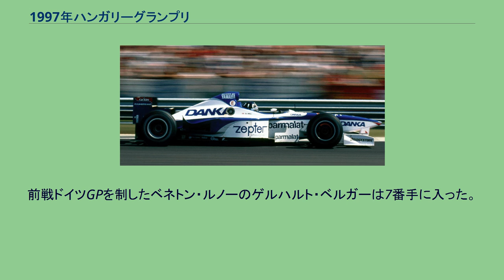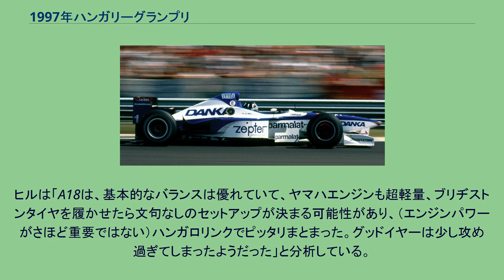1997年ハンガリーグランプリ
1997年ハンガリーグランプリ(1997 Hungarian Grand Prix)は、1997年F1世界選手権第11戦として、1997年8月10日にハンガロリンクで開催された。
トップを快走するアロウズ・ヤマハのヒル 予選はフェラーリのミハエル・シューマッハがポールポジションを獲得し、タイトルを争うウィリアムズ・ルノーのジャック・ヴィルヌーヴが2番手に続いた。
3位は前年度王者であるアロウズ・ヤマハのデイモン・ヒルが躍進し今季最高の順位を獲得した。
前戦ドイツGPを制したベネトン・ルノーのゲルハルト・ベルガーは7番手に入った。
決勝は快晴で路面温度が上昇し、スタート直後にコンディションがマッチしたブリヂストンタイヤを使用する予選3位のヒルがじわじわと予選PPのM・シューマッハを攻め立てる。
11周目の第1コーナーでヒルはM・シューマッハを抜き首位に立った。
フェラーリ勢はグッドイヤータイヤとのマッチングの悪さから終始ペースが上がらず、やがてM・シューマッハはウィリアムズ勢やマクラーレン勢にも抜かれてしまう。
M・シューマッハは中盤以降はジョーダン・プジョーを駆る弟のラルフ・シューマッハの追撃を受け続け、チームメイトであるエディー・アーバインはプロスト・無限の中野信治とのバトルに終始した。
中盤に上位陣でただ1人1ストップ作戦を取ったウィリアムズのハインツ・ハラルド・フレンツェンが、このレースのファステストラップを叩き出して一時はトップを走るも、燃料漏れからマシンが発火してリタイアに終わる。
その後ヒルの独走態勢が続き、アロウズチームにブリヂストンタイヤおよびヤマハエンジンにとっての悲願の初優勝が迫るも、残り2周でヒルのマシンに油圧系のトラブルが発生してスロットルが戻らなくなり、更にギアが3速に固まり急失速、ファイナルラップでヴィルヌーヴがヒルをオーバーテイクして9秒あまりの差をつけて1位でチェッカーを受けた。
大金星をあと一歩の所で逃したヒルであったが、手負いのマシンで2位フィニッシュ、3位にはザウバーのジョニー・ハーバートが入った。
そしてアーバインとの争いを制した中野が6位に入り、今季2度目の入賞を果たした。
レース後、1年前のチームメイト同士だったヴィルヌーヴとヒルはお互いの健闘を称え合うかのように抱擁し、表彰台に駆け付けた観客からは「このレースを盛り上げた主役であった」ヒルに対して大歓声が上がった。
ヒルは「A18は、基本的なバランスは優れていて、ヤマハエンジンも超軽量、ブリヂストンタイヤを履かせたら文句なしのセットアップが決まる可能性があり、（エンジンパワーがさほど重要ではない）ハンガロリンクでピッタリまとまった。グッドイヤーは少し攻め過ぎてしまったようだった」と分析している。